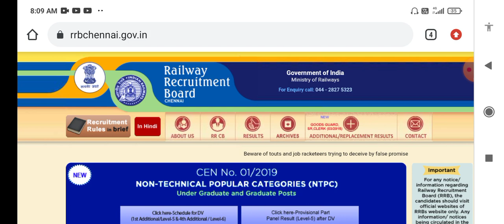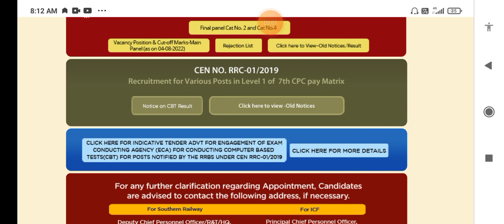क्या ग्रुप डी रिजल्ट आज आने वाला है, group D result date